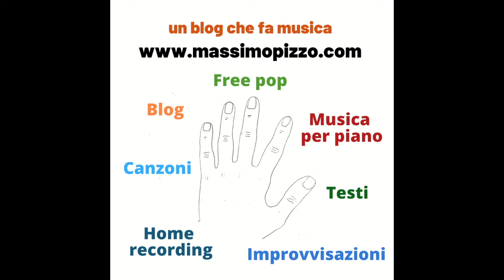FREE QUARTET (Massimo Pizzo)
Noi nati negli anni 70 abbiamo la musica nel sangue. Il quartetto free jazz, o meglio free jazz modale in fa, è suonato da me alla tastiera per il piano, la tromba e il contrabbasso e su pad elettronico con bacchette per la batteria. Chiaramente con sovra registrazioni successive.